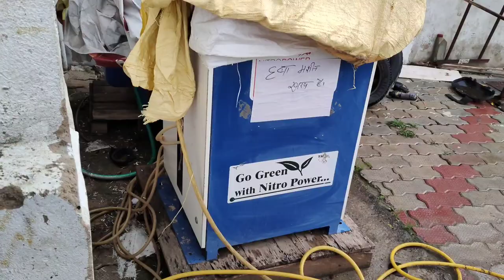मछली का सबसे सस्ता बाजार | मछ्ली मार्केट बिहार का | Bihar Ka Machhali market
मछ्ली का सबसे सस्ता बाजार
बिहार का सबसे सस्ता मछ्ली मार्केट
machhali ka sabse sasta bazaar
bihar ka sabse sasta machhali bazaar
fish market
india ka sabse bada fish market
india ka sabse bada Machhali bazaar
इंडिया का सबसे बड़ा मछ्ली मार्केट
rahu machhali bazaar
tuna fish market
fish market
fish
fish cutting
fish cutting skills
fish video
fishing
big fish cutting
fish cleaning
salmon fish
big fish
wholesale fish market in mumbai
machhali cutting
seafood
seafood market
malad fish market
carp fish
street food
mumbai machhi market
fish cutting sri lanka
fish catching
fish catching videoes
colaba sassoon dock fish market
fish cutting videoes
fish cutting live
fishing video
fish cutting skill
amazing fish cutting
fish cutting master
fish market in mumbai
fish market in japan
malad fish market price
malad fish market wholesale
mumbai malad fish market
sassoon dock fish market
fishportioning
fishgrading
fishdeboning
fishslicing
fishskinning
fishtrimming
fishcutting
fishprocessing
fastcutting
fishcuttingskills
fishcuttingvideo
india
huntingfish
fishcatching
fishcooking
fish tank
fish cutting in bangladesh
fish market scene
fish cutting expert
fish market cst
marketing and fishing
prompret fish market
the food market
wow fish market
master cutting skills
village rural big fish
big sea fish cut in village
fastest clever fish cutting
best fish slicer
eelfish cutting
eel fish
1 kg prawns price in kerala
sealdah fish market opening time
sealdah fish market price
sealdah fish market timing